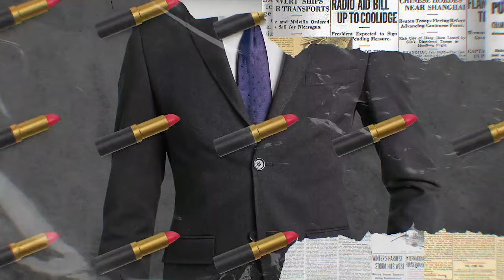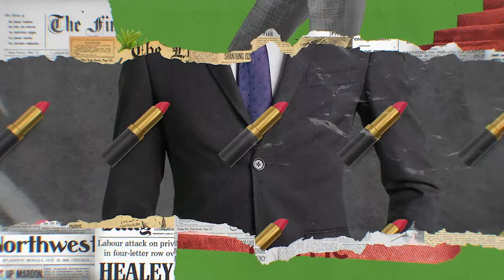Павел и Владимир Ртищевы: арбитраж с 13 лет, про первый миллион, ошибки и создание партнерской сети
Привет и добро пожаловать на канал "Моя Малавита"!

Сегодня у нас в гостях Павел и Владимир Ртищевы! В интервью вы узнаете: с чего все начиналось и как 15-летние школьники смогли заработать свой первый миллион. Поговорим про создание партнерской сети, про жизнь и тусовки в Сити, про отношение к деньгам и в чем были главные ошибки вначале пути.

Таймкоды:
00:00-00:50 Интересные моменты
00:51-08:05 С чего начинали зарабатывать в 13 лет?
08:06-10:05 Про первые сайты и приложения
10:06-15:24 Вопрос-ответ
15:25-18:13 Как попали в арбитраж?
18:14-20:18 На что тратили деньги?
20:19-22:07 Про товарку
22:08-26:48 Про тусовки и жизнь в Сити
26:49-31:37 Кто из арбитражников мотивировал двигаться дальше?
31:38-34:56 Снова про товарку…
34:57-36:05 Вопрос-ответ
36:06-39:47 Про покупку первой машины
39:48-45:53 Про создание своей партнерской сети?
45:55-47:46 Про первую кризисную ситуацию
47:47-51:17 День рождения в Сити
51:18-56:30 Какая была команда в партнерской сети и как масштабировались?
56:31-1:00:48 Как попали в арбитражную тусовку?
1:00:49-1:04:33 Про план продвижения проектов
1:04:34-1:08:20 Вопрос-ответ
1:08:21-1:14:40 Чем занимаетесь сейчас?
1:14:41-1:21:36 Отношения к деньгам и подарок папе
1:21:37-1:22:50 Блиц-опрос
1:22:51-1:27:34 Про отсутствие конкуренции в рекламных сетях
1:27:35-1:37:18 Про цели в будущем